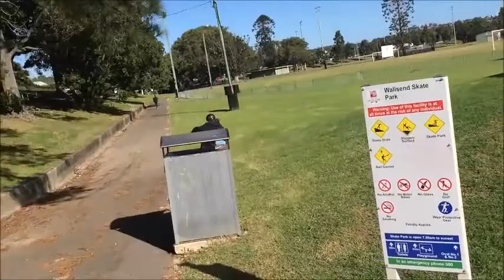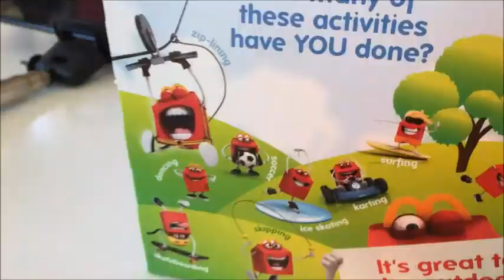Windy BMX Session At Wallsend Skate Park | Hype BMX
Windy day at wallsend.